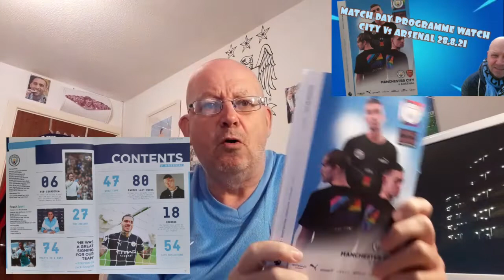MATCH DAY PROGRAMME WATCH: CITY V ARSENAL 28.8.21. DON'T MISS THIS ONE!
Includes Gary James, Sculptor Andy Scott and Canal Street Blues Chair Dave Alvarado and much more.

Main contents

3:30 Sculptor Andy Scott
5:35 City Pride
6:35 Q&A Canal Street Blues Chair Dave Alvarado
8:38 Patrick Viera
9:33 City 2-1 Arsenal Dec 1982
10:18 Gary James on what History means
13:50 Joel Corry?

Other City "Citizen" Vlogs:

DREAM DEBUTS SEPTEMBER 1967 STAN BOWLES via @YouTube

MAN CITY 5-0 ARSENAL ARSENAL GET BATTERED EVERYWHERE THEY GO via @YouTube

MAN CITY V ARSENAL: PREVIEW SHOW
ARTETA BATTLES TO SAVE HIS JOB via @YouTube

MAN CITY Vs ARSENAL 28.08.21 THE ODDS SHOW via @YouTube

Today's "Citizen Channel - Past" Feature City Book Club "The Tale of Two Great Cities" Just a lad from Alty via @YouTube

MATCH DAY PROGRAMME WATCH ETIHAD 21 AUG 2021, CITY V NORWICH
A look through the first for 18 months via @YouTube

MAN CITY 5-0 NORWICH MATCH REPORT via @YouTube

LIFE ON MARS: CITY AT THE MOVIES via @YouTube

CITIZEN CHANNEL: THE HISTORY BOYS. CITY V NORWICH 16 AUGUST 1975 via @YouTube

CITIZEN CHANNEL THE ONE CITY SHOW EP. 18 AUGUST 18 2021
MAN CITY & THE FANS ON SOCIAL MEDIA via @YouTube

TOTTENHAM V MANCHESTER CITY: MATCH DAY PROGRAMME WATCH. SEASON 2021/22. via @YouTube

THE HISTORY BOYS: SPURS v MANCHESTER CITY (21 AUGUST 1993) via @YouTube

TOGETHER: A CITY STUDIOS FILM. A CITY AT THE MOVIES SPECIAL. (A MAN CITY FAN CHANNEL)

PART TWO: 2021/22 SEASON GUIDE WITH CITY & ALL THE OTHER 19 CLUBS PREDICTION FOR THE 21/22 PREMIER LEAGUE SEASON via @YouTube

SEASON 2021/22 GUIDE WITH EMPHASIS ON CITY & A LOOK AT THE OTHER 19 CLUBS FOR THE 21/22 SEASON via @YouTube

2021/22 SEASON MATCH DAY PROGRAMME WATCH. CITY v LEICESTER COMMUNITY SHIELD 7 AUG 2021 via @YouTube

LEICESTER 1-0 MAN CITY : MATCH REPORT FROM MY TRIP TO ETIHAD SOUTH. INCL STU BRENNAN & MY PLAYER RATINGS via @YouTube

WELCOME JACK GREALISH: THE GOOD, THE BAD & THE CALVES OUT The Goss and info on our new man. via @YouTube

MANCHESTER CITY HISTORY BOYS: LEICESTER CITY V MANCHESTER CITY at WEMBLEY 26 APRIL 1969 via @YouTube

"3,007" ANOTHER MAINE ROAD RECORD? A MAN CITY FAN CHANNEL SPECIAL A Low in an eventual High season via @YouTube

Also @charlesdinneen

Recommended Vlogs:

City Dedicated